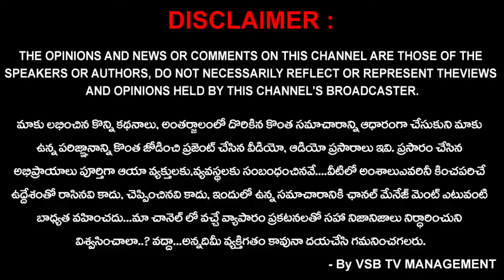ఏపీలో మరో ఎన్నికల సమరం..! || VSB TV FAST NEWS